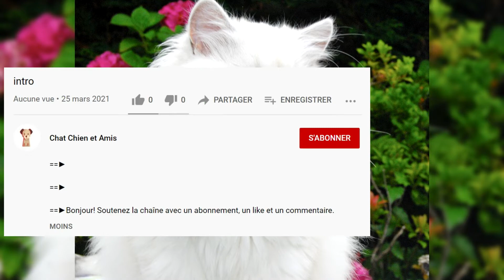British longhair. Avantages et inconvénients, Prix, Comment choisir, Faits, Soins, Histoire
Le British Longhair est une race à poil long d'une race britannique de longue date. Au milieu du XXe siècle, les British Shorthairs ont été croisés avec des variétés importées à poil long comme l'angora turc et ce qu'on appelle maintenant le chat persan traditionnel, dans le but d'obtenir un troupeau plus épais et plus rond tout en conservant des poils courts.

Thank you very much:
Merci bien:

"Carnival Kitty" by RebaSpike
"File:Birtish Longhair.jpg" by Desaix83, d'après le travail d'Heikki Siltala
"File:Exposition FIFé Vitré 11.JPG" by Abujoy
"File:Exposition FIFé Vitré 04.JPG" by Abujoy